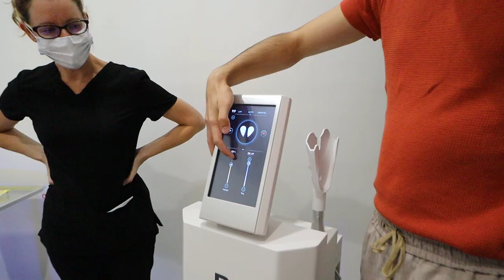COMING HOME AT 2 A.M. LIKE THIS...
COMING HOME AT 2 A.M. LIKE THIS... He was SHOCKED!

HEY! This is by far the best collection we have ever created so go grab some now! If you post that you got some we will repost all of you on our instagrams! Love ya!!

-2017 is when we both started working at a grocery store called Marianos! Mariah was hired as a cashier and I (Bill) was a bagger! As you can tell, it was love at first sight! After only a month Bill popped the question on March 22, 2017!